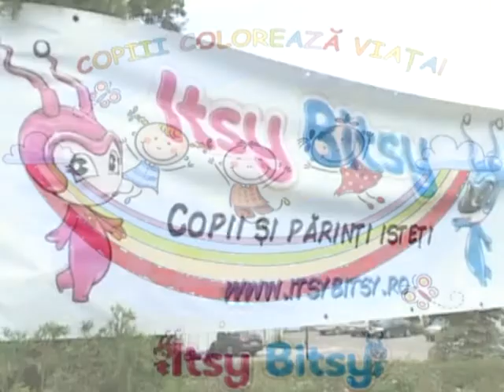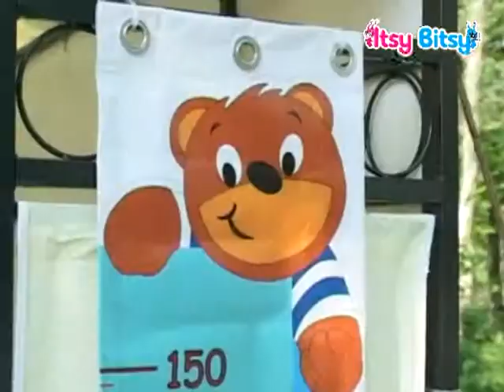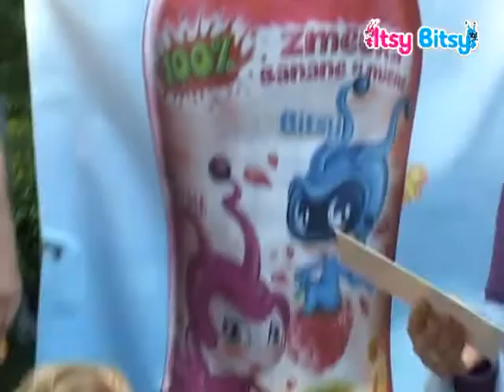Itsy Bitsy - Copiii Coloreaza Viata! Bacau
Copiii Coloreaza Viata!, iunie 2010, la Bacau